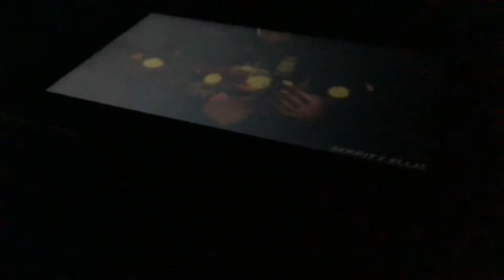Listening to five nights at Freddy’s very creepy not family friendly Not🤯😰😦 for young children